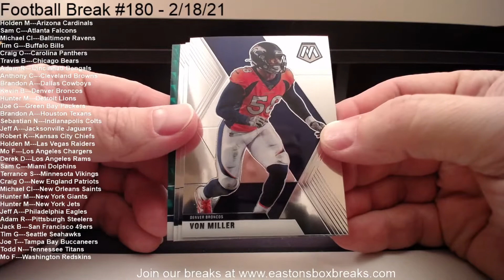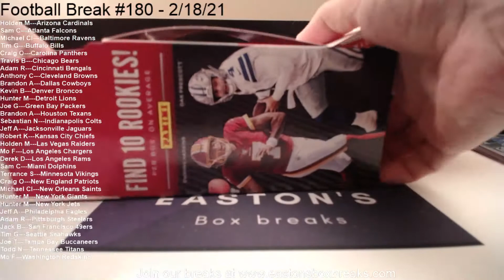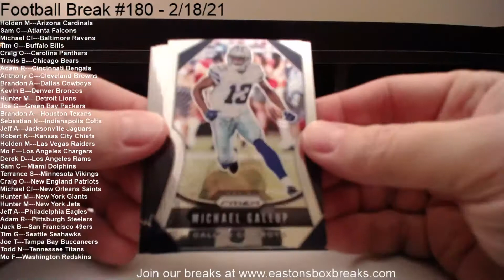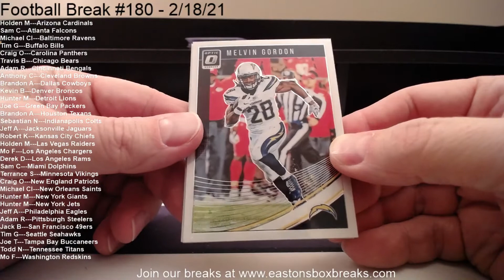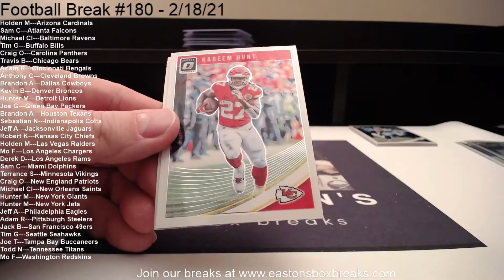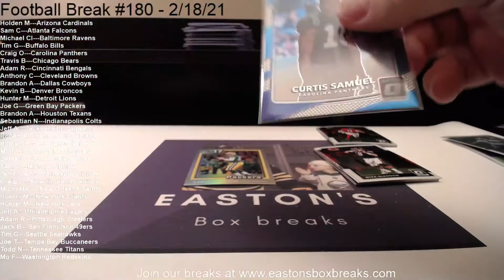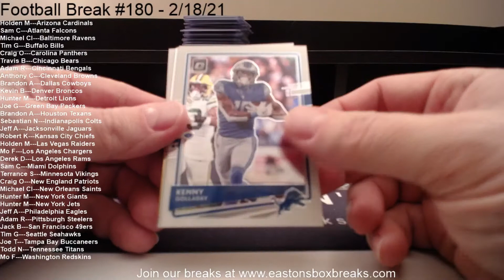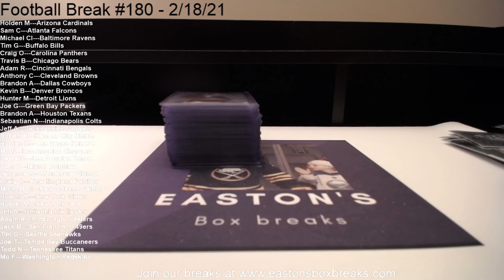Football Break #180 - 2/18/21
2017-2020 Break